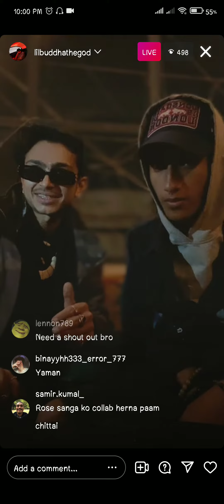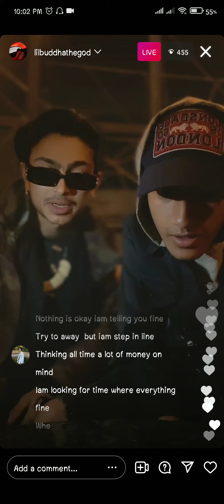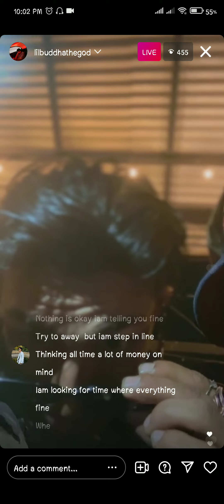Sacar Live freestyle session. KTM sugar lil Buddha freestyle.